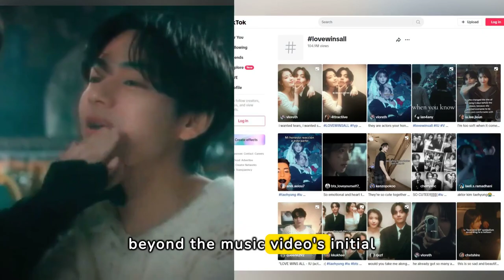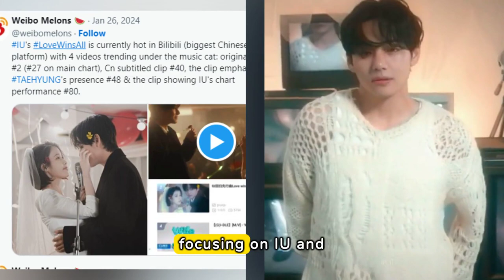IU and BTS V (Kim Taehyung) go viral on for their chemistry in "Love Wins All" music video